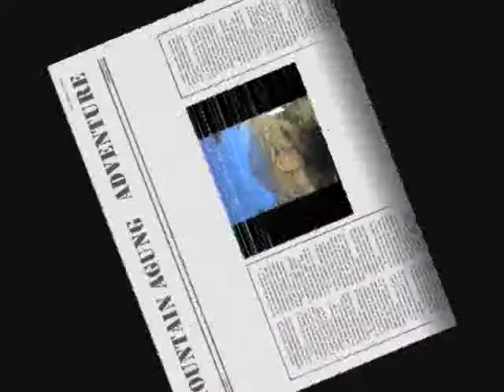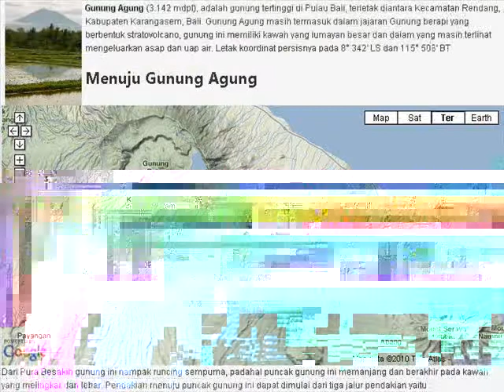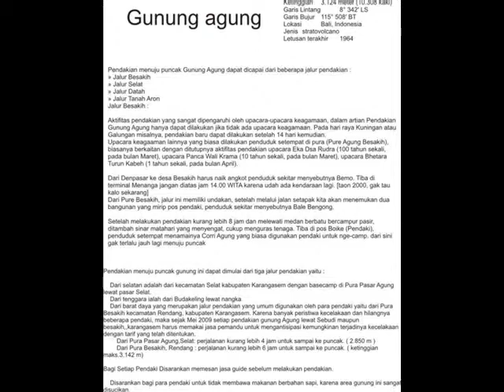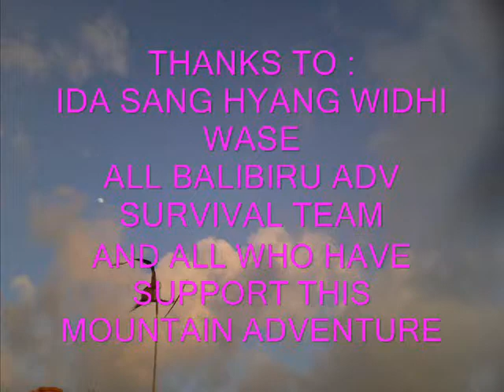MOUNTAIN AGUNG ADVENTURE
BALIBIRU ADV JOURNEY TO MOUNT AGUNG BALI 2015 CLIP DOCUMENTATION